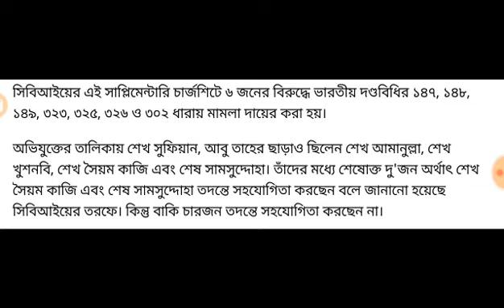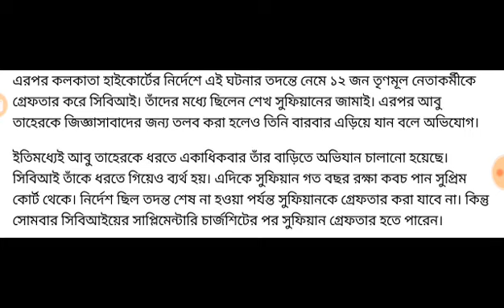হতে চলেছে ভয়ংকর খুলাশা